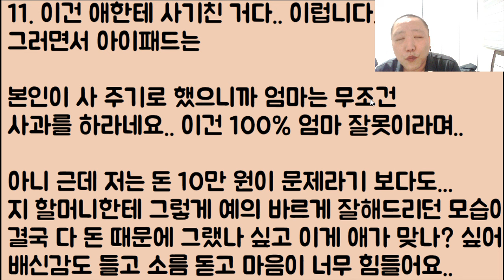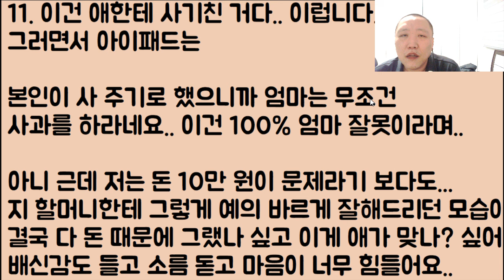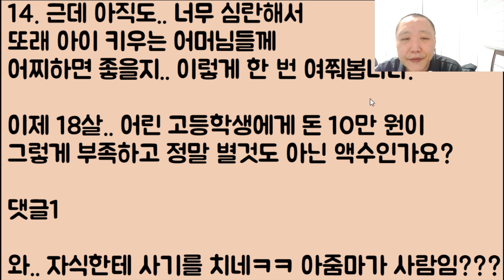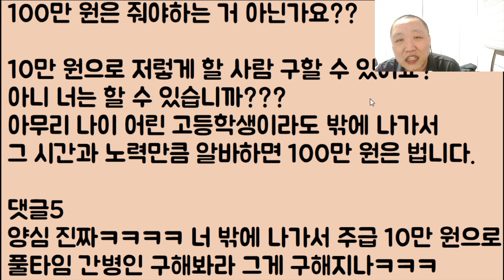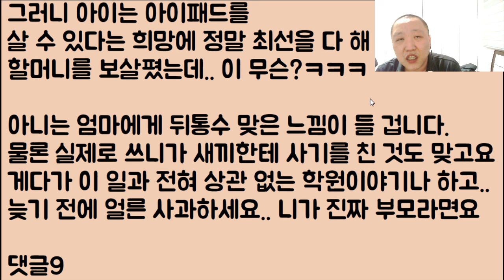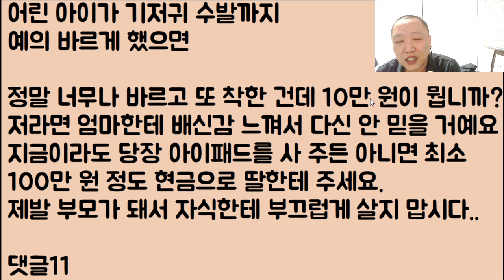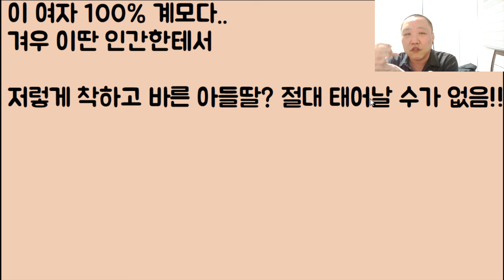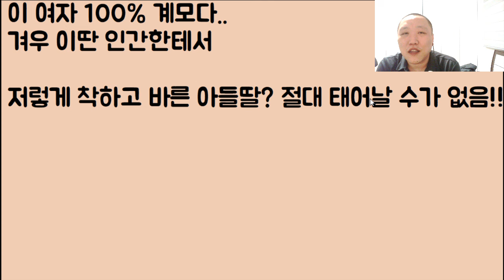[이딴 게 어른?ㅋㅋ] 성인도 아닌 나이 어린 딸한테 할머니 똥 오줌 받게 했으면서 돈 떼먹고 사기 치는 애미야~ 네가 사람이니!? 왜 그러고 사니?ㅋㅋ